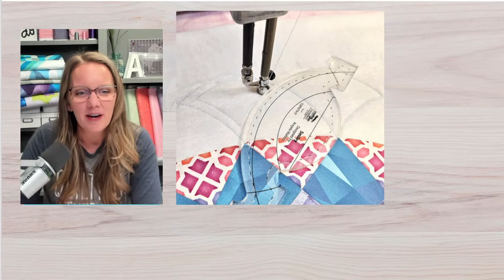Quilting an EPP Quilt - Live Chat with Angela Walters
Join me for my weekly live chat as I show how I quilted my English Paper Pieced quilt.

To learn more about the Quilt Walk, or to register for classes,